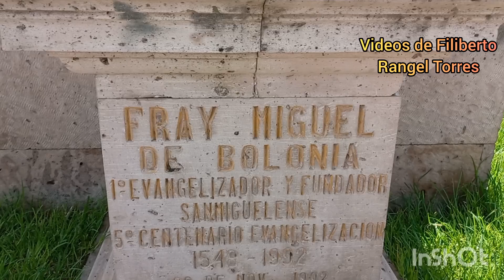A Clérigos les preocupa la reforma al poder judicial.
Siendo servidores del dios de los católicos y además guías de las almas, andan mejor más preocupados de sus asuntos materiales.